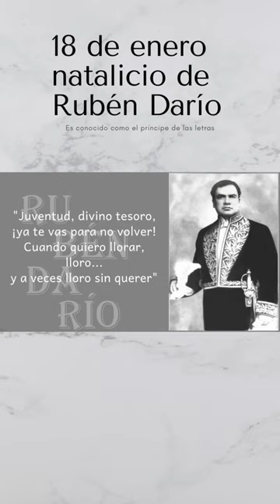Efeméride Natalicio de Rubén Darío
Rubén Darío, nació en Metapa (Nicaragua) el 18 de enero de 1867. Fue poeta, considerado uno de los poetas más influyentes del siglo XX. Es conocido como el príncipe de las letras. Ejerció también como periodista y diplomático.